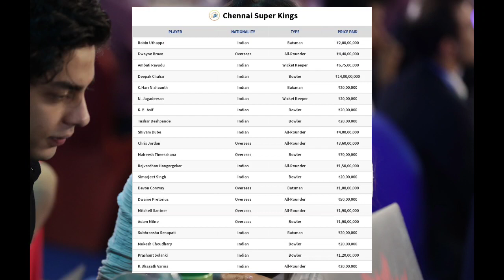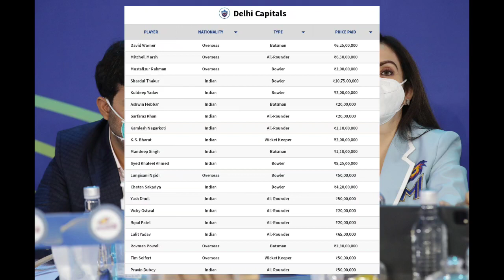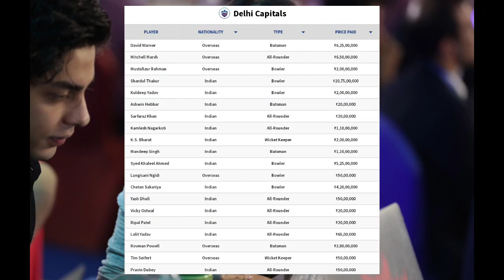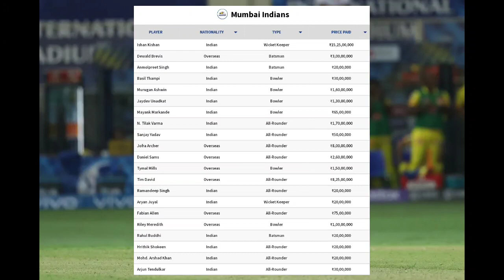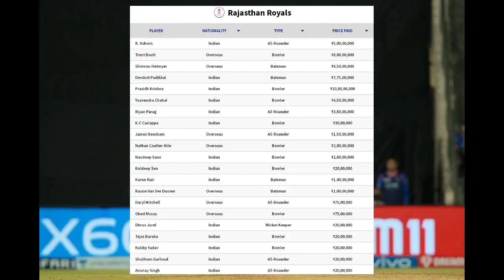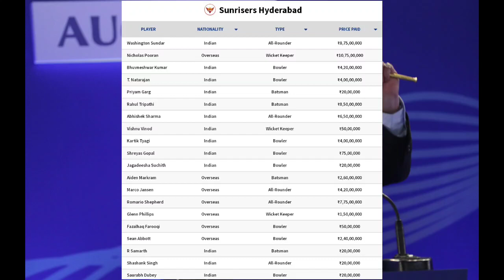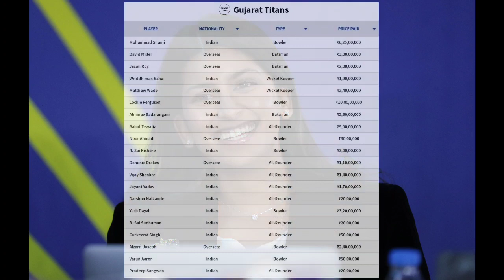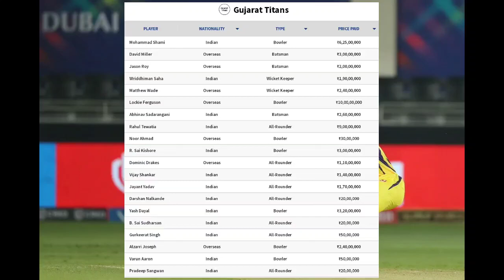IPL 2022 AUCTION : ALL TEAMS FULL SQUAD | IPL 2022 ALL 10 TEAMS PLAYERS LIST